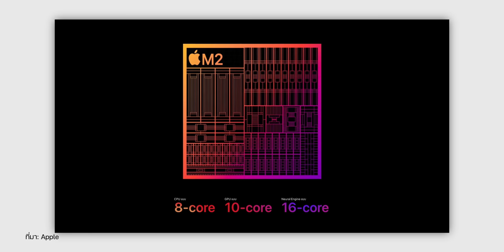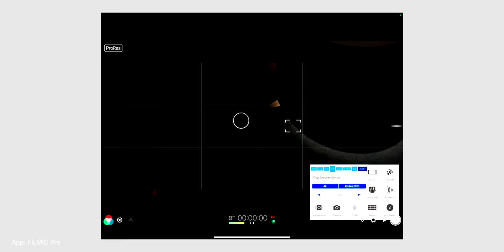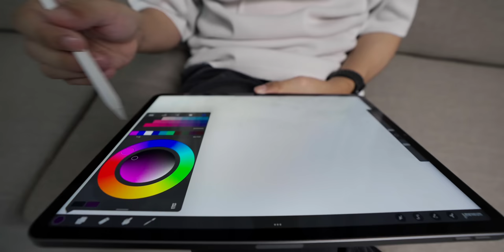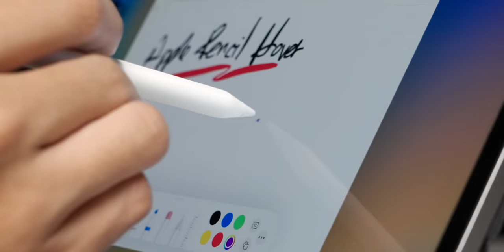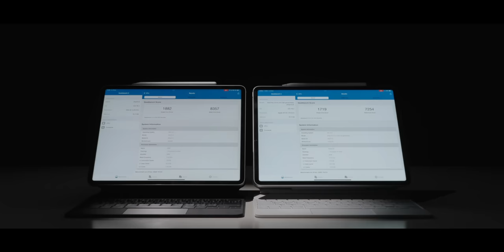iMoD 7 สิ่งที่ iPad Pro ชิป M2 มี แต่ iPad Pro ชิป M1 ไม่มี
iPad Pro ชิป M2 เปิดตัวมา แต่ยังคงใช้ดีไซน์ตัวเครื่องรวม ๆ เหมือนเดิม แต่จริง ๆ แล้วยังมีหลายสิ่งที่แตกต่างกับรุ่นชิป M1 ก่อนหน้านี้อยู่ มีอะไรบ้าง รับชมได้เลย

00:00 - เปิดคลิป
00:14 - กล่องและอุปกรณ์ในกล่อง
01:37 - ชิปประมวลผล M2
02:23 - ถ่ายวีดีโอ ProRes สูงสุด 4k 30fps
02:44 - HDR อัจฉริยะ 4
03:13 - Apple Pencil Hover
04:02 - Wi-Fi 6E
04:34 - Bluetooth 5.3
05:04 - สรุป
05:31 - ปิดคลิป

🎉 โปรโมชั่นพิเศษ ตั้งแต่วันนี้ - 10 ธ.ค. 2565 นี้ เท่านั้น

⋅ หัวชาร์จ ZMI HA719 GaN 30W ราคา 599.- (ใช้โค้ดลดเพิ่มอีก 100.-)
⋅ หัวชาร์จ ZMI HA726 GaN 35W ราคา 699.- (ใช้โค้ดลดเพิ่มอีก 100.-)